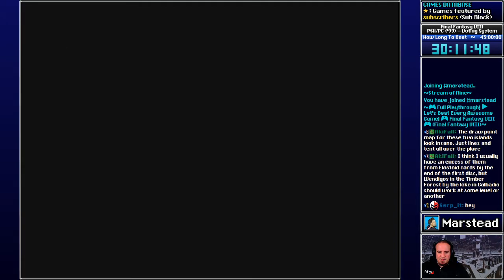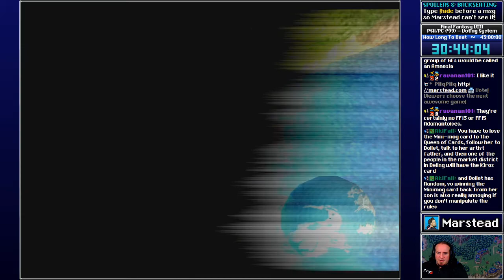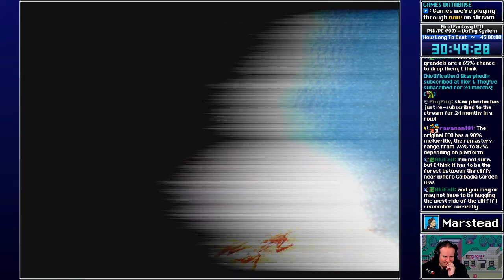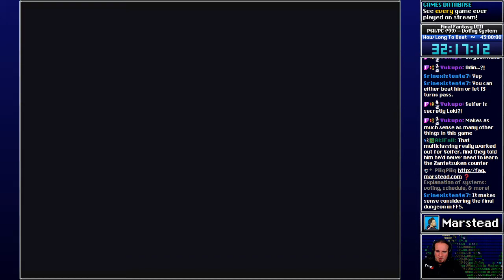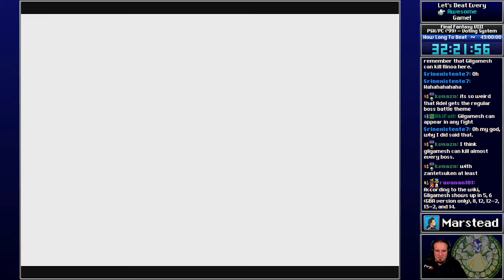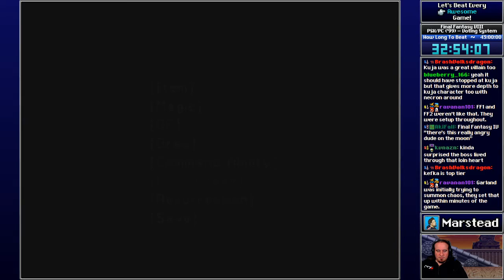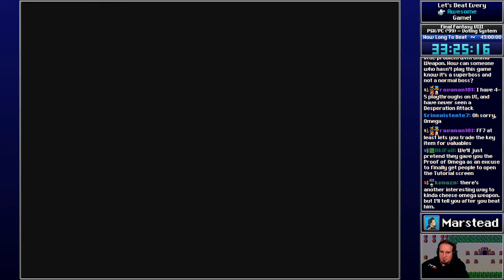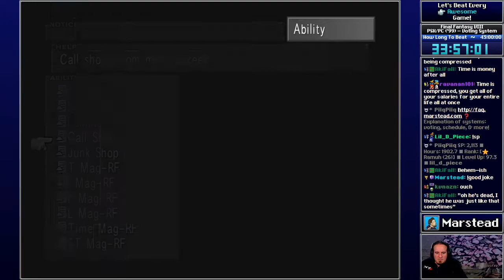✔️️ End of Disc 3 - Final Fantasy 8 (Episode 8/9)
[00:00:00] Start
[00:04:00] Combat: Hunting for Wendigos for Steel Pipes
[00:21:05] Skip point: Wendigo without Odin proccing, finally
[00:26:26] Skip point: Another Wendigo
[00:27:55] Scene: Doomtrain get
[00:30:00] Goal: Assemble Lion Heart sword
[00:32:40] Combat: Adamantoise
[00:38:20] Skip point: Adamantoise + Odin proc
[00:43:00] Combat: Grinding for Dragon Fangs
[00:45:25] Combat: Grendels
[00:52:52] Skip point: 4x Dragon Fang get, Lion Heart and Ehrgeiz crafting
[00:56:45] Dungeon: Tears' Point

Mission: "Oh right, Rinoa"
[01:00:15] Area: Sorceress Monument
[01:01:35] Scene: Rescuing Rinoa
[01:05:55] Scene: Talking to Angelo to talk to Rinoa
[01:11:50] Scene: Edea's story begins 13 years ago...
[01:19:19] Scene: The president is waiting
[01:21:00] Scene: The president
[01:31:00] Card game: Laguna
[01:32:20] Scene: Laguna explains it all, continued
[01:36:00] Scene: Rescuing Ellone flashback, again
[01:43:30] Scene: Laguna gives the final briefing inside Ragnarök

Mission: Lunatic Pandora
[01:46:46] FMV: Breaking into the Lunatic Pandora
[01:48:00] Boss: Fujin and Raijin
[01:53:00] Scene: Biggs and Wedge quit
[01:54:00] Dungeon: Lunatic Pandora, final visit
[02:01:00] Boss: Mobile Type 8
[02:04:10] Scene: Rescuing Ellone, Fujin and Raijin quit
[02:07:07] Boss: Seifer, RIP Odin, drawing Auras
[02:10:00] Skip point: Auras drawn
[02:11:20] Summon: Gilgamesh
[02:12:12] Scene: S-Seifer took Rinoa!

Disk 4
[02:15:00] FMV: Rinoa and Adel
[02:15:40] Boss: Adel
[02:18:00] FMV: Time compression
[02:21:00] Bosses: "Sorceress"
[02:24:48] "Ooh, holy. This is gonna take a while"
[02:27:00] Skip point: Holys drawn
[02:29:55] FMV: Ultimecia's castle

Mission: Ultimecia's castle
[02:34:10] Dungeon: Ultimecia's Castle
[02:36:25] Puzzle: Pipe organ
[02:38:05] Skip point: Reloaded to grab the [Armory Key]
[02:40:00] Boss: Tiamat
[02:48:00] Boss: Sphinxaur
[02:51:20] Puzzle: Bell
[02:53:10] Puzzle: Paintings and floor clock
[03:00:30] Boss: Trauma
[03:04:30] Boss: Vysage, Gargantua
[03:11:20] Boss: Red Giant
[03:15:15] Puzzle: Floor hatch
[03:16:10] Boss: Tri-Point
[03:23:15] Boss: Krysta
[03:36:45] Puzzle: Floodgate key
[03:41:41] Puzzle: End concert
[03:49:20] Puzzle: Treasure vault key, lights out (on)
[03:49:49] Boss: Catoblepas
[03:59:00] Puzzle: Unlocking the superboss
[04:00:20] Boss: Omega Weapon
[04:09:30] Reward: Proof of Omega